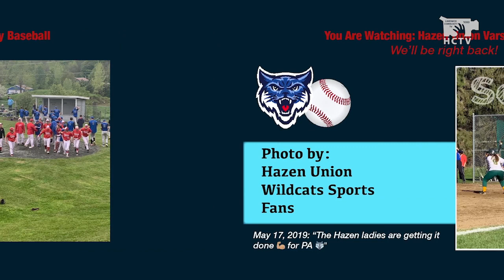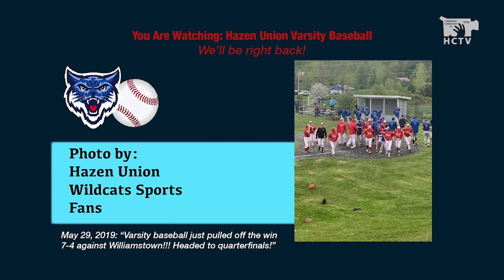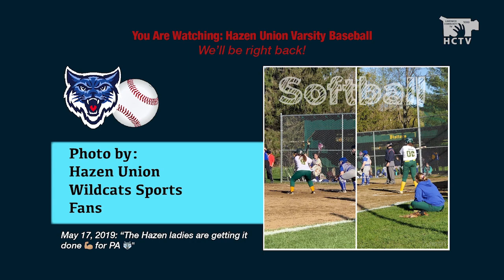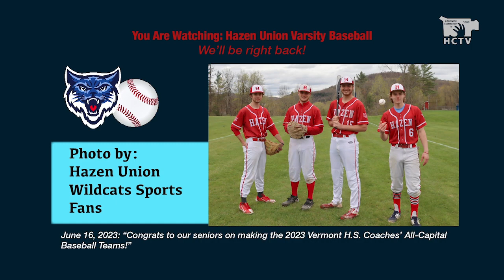Hazen Baseball vs Lyndon—May 23, 2024